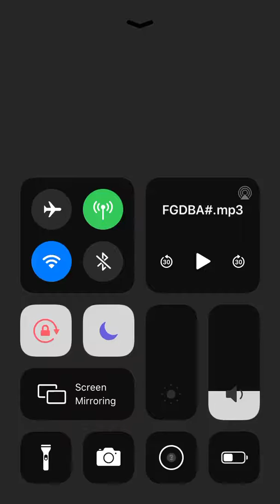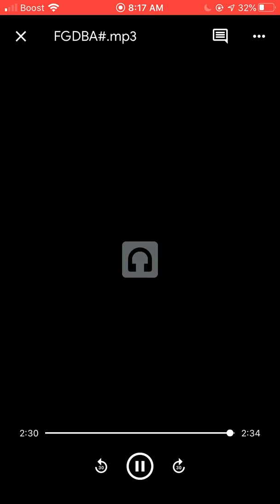barbie horse adventure for the ps2 type beat